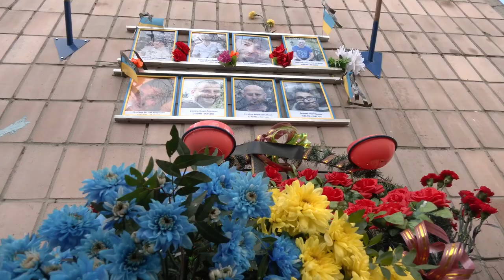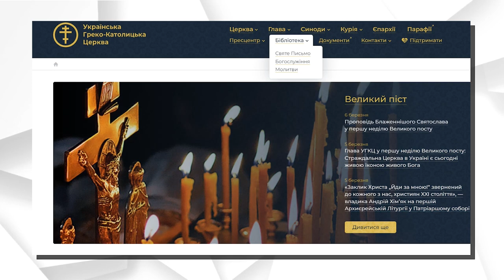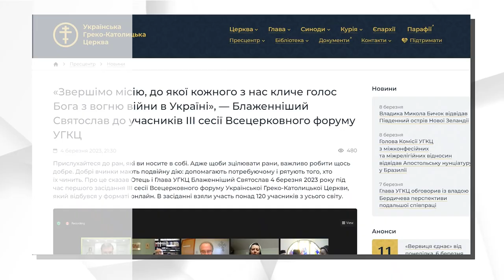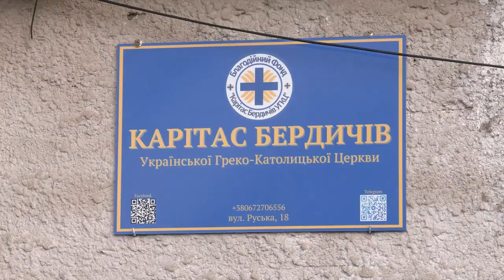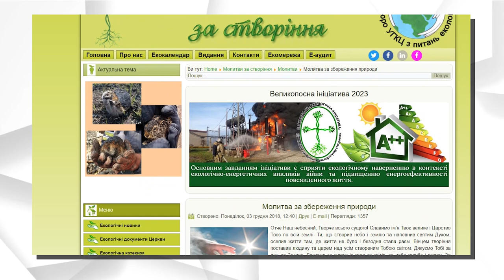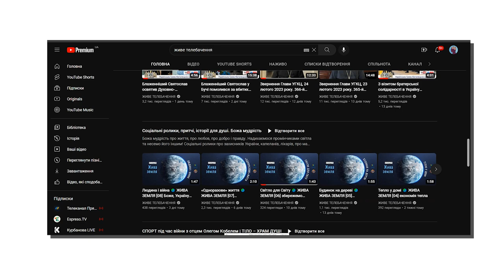Новини УГКЦ / Головне в житті Церкви за 03-09 березня 2023 / Дайджест ⚡️2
Українська Греко-Католицька Церква (УГКЦ) — Східна Католицька Церква, яка перебуває в повній єдності з Апостольським Престолом. За кількістю своїх вірних (понад п’ять з половиною мільйона) вона є найбільшою у світі з усіх 23 Східних Церков у католицькій спільноті та другою після Латинської Церкви. Її очолює Верховний Архиєпископ Києво-Галицький Блаженніший Святослав. УГКЦ, за чинним законодавством Католицької Церкви, — Церква свого права (Ecclesia sui juris). У неї є власний обряд, який походить із Константинопольської традиції, та вона зберігає літургійну, богословську, духовну і дисциплінарну спадщину цієї традиції в культурі та історичних обставинах свого народу. Як одна з частин давньої Київської Церкви, УГКЦ прагне відновлення її первісної єдності. У суспільному і громадському житті своїх вірних обстоює право українського народу на свою незалежну соборну державу та становлення в ній зрілого громадянського суспільства; реалізує велику кількість благодійних і громадських проєктів в Україні та поза її межами.

УГКЦ має безперервну ієрархічну спадкоємність від часу офіційного Хрещення Русі-України та становлення на її території церковної структури. Новий період у її багатовіковій історії розпочинає 1596 рік, коли в Бересті (тепер Білорусь) на церковному Соборі було проголошено відновлення повної єдності з Римським Престолом. Ця подія ввійшла в історію під назвою «Берестейська унія».

Згідно з угодами Берестейської унії, богослужіння, церковна організація й обряди в Унійній Церкві залишилися такими, якими були до унії. Церква підпорядкувалася Папі Римському та прийняла католицькі догмати про сходження Святого Духа від Отця і Сина (filioque) та про чистилище, які в ті часи становили головні розбіжності між Православною та Католицькою Церквами.

Унаслідок трьох поділів Речі Посполитої Київську митрополію Греко-Католицької Церкви було розділено на дві частини: на землях, що відійшли до Російської імперії, унію в 1838 році ліквідували. Проте Австрійська імперія проводила політику сприяння унійним процесам, тому що УГКЦ відігравала консолідаційну роль в українському суспільстві та сприяла розвитку культурно-освітнього життя.

Розквіт УГКЦ припадає на XIX століття. Провідною постаттю греко-католицького руху в першій половині ХХ століття був львівський митрополит Андрій Шептицький. Із встановленням радянської влади на західноукраїнських землях влада офіційно ліквідувала УГКЦ — і Церква існувала лише в підпіллі. Аж у 1989 році, за горбачовської перебудови, УГКЦ вийшла з підпілля.

27 червня 2001 року під час апостольського візиту в Україну папа Іван Павло ІІ проголосив 28 осіб блаженними Церкви. Це єпископи, священники, монахи й монахині та один мирянин, більшість із яких зазнали страждань і прийняли мученицьку смерть за віру в часи комуністичного та нацистського переслідувань.

Серед найбільш знакових постатей УГКЦ є Митрополит Андрей Шептицький (1865–1944), Патріарх Йосиф Сліпий (1892–1984) та Блаженніший кардинал Любомир Гузар (1933–2017).

УГКЦ завжди значну увагу приділяла освіті та вихованню молоді. У минулому Церква була головним носієм освіти серед українців. Одразу після її виходу з підпілля було відновлено діяльність багатьох церковних навчальних закладів. Нині УГКЦ має десять єпархіальних і між’єпархіальних духовних семінарій, половина з яких розташовані на терені України.

Найвищим керівним органом Церкви є Синод Єпископів УГКЦ, до складу якого входять 43 єпископи з 11 країн світу. Синод Єпископів є найвищим законодавчим, судовим і керівним органом Церкви. Основним принципом синодального устрою є колегіальність.

У наш час знаковими стали Синоди Єпископів УГКЦ 2002 року, учасники якого однодушно підтвердили курс на утвердження патріаршого устрою УГКЦ, та 2004-го, який прийняв рішення про повернення осідку Глави УГКЦ до Києва. За словами Блаженнішого Святослава, сьогодні наша Церква крок за кроком прямує в розбудові своїх структур до патріархату.

Поширюйте відео!

Україна молиться!